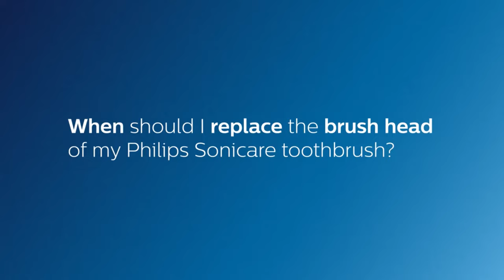Philips Sonicare 🪥 brush heads 🦷 replace every 3 months 📆 for fresh clean teeth.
Why is it important to replace your toothbrush head every 3 months?

After 3 months of normal use, the bristles on your Philips Sonicare toothbrush head will start to lose their stiffness and become less effective at removing plaque. This is because the bristles naturally splay and fatigue over time.

How do I know when it's time to replace my toothbrush head?

Philips Sonicare toothbrush heads have blue indicator bristles that fade to white when it's time to replace them. You can also replace your toothbrush head every 3 months, even if the blue indicator bristles haven't faded.

What are the benefits of replacing your toothbrush head every 3 months?

Replacing your toothbrush head every 3 months helps to:

Maintain a clean and healthy mouth
Reduce the risk of gum disease
Prevent cavities
Improve the effectiveness of your toothbrush
Where can I buy Philips Sonicare toothbrush heads?